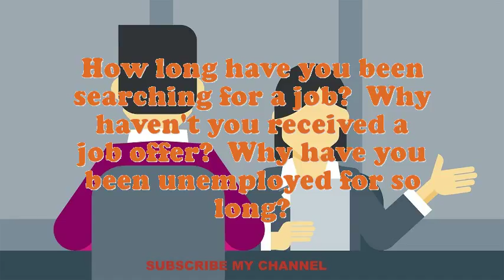Injection Molder interview questions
Interview Questions for Injection Molder.What are your professional objectives for an Injection Molder?What would be your leading endowment as an Injection Molder job?Illustrate few exemplars of companionship as an Injection Molder.What was the critical condition you have experience as an Injection Molder?What achievements have you gained working as an expertise Injection Molder?